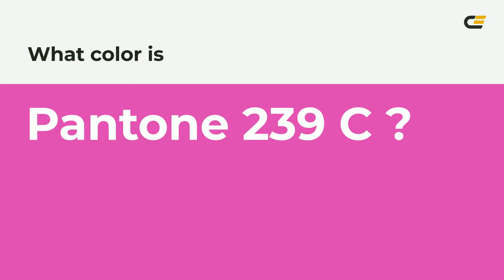color db3eb1 hex color - Violet color - Cool color db3eb1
What color is ? db3eb1 hex color - Violet color - Cool color db3eb1

Hex db3eb1 Color Code is also known as color.

Hex db3eb1 Color code in RGB color code model is created after adding 85.88% red color, 24.31% green color and 69.41% blue color.
Hex db3eb1 Color code in CMYK color (process color) code model is generated after subtraction of 0% cyan, 71% magenta, 19% yellow and 14% black.